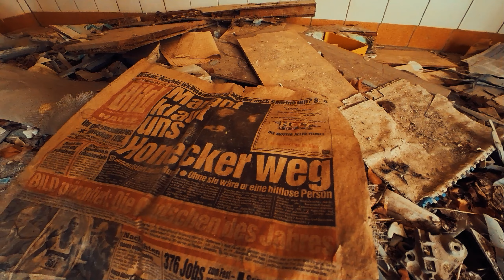Alter SCHLACHTHOF | Lost Places | Urban Exploration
alter Schlachthof Stöbnitz | Lost Places
handmade filming by Schwerrafilms

Ausstattung:
Insta360Go2
Magix Video Pro X 14
ShadowHawk LED Light
Insta360 Teleskop Selfiestick